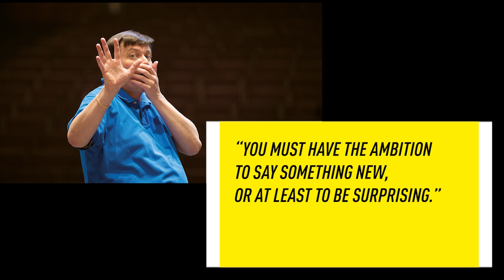Christian Thielemann - The Orchestral Recordings on Deutsche Grammophon (Trailer)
Celebrating the 60th birthday of Berlin-born conductor Christian Thielemann on April 1, 2019, Deutsche Grammophon brings together his Complete Orchestral Recordings on the Yellow Label on a 21-CD limited edition set.